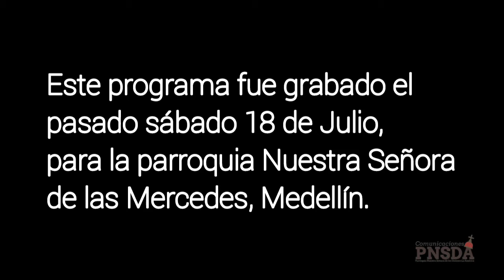ENCUENTROS - TEMA: LAS 7 ENSEÑANZAS DE LA PANDEMIA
En esta oportunidad, vivimos un encuentro virtual el pasado sábado 18 de Julio con la Parroquia Nuestra Señora de las Mercedes,  en el cual tocamos el tema de las 7 enseñanzas de la pandemia.